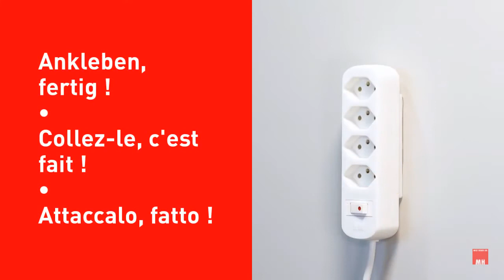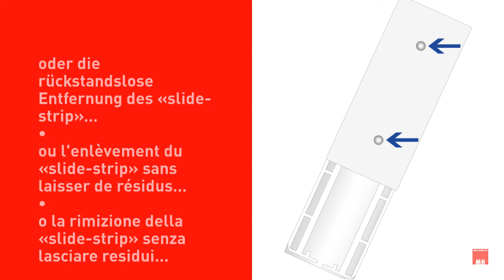slide strip - Universalhalterung zur Wandmontage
Zweiteilige Universalhalterung für Steckdosenleisten / Wi-Fi Router / Fernbedienungen und andere Geräte und Gegenstände. Geeignet für alle glatten Oberflächen wie z. Bsp. Glas, Holz, Metall usw. Einfache Montage mit selbstklebenden Pads (beiliegend) optional sind Montagelöcher für die Schraubbefestigung vorhanden.(Schraubenempfehlung 4 mm Ø)